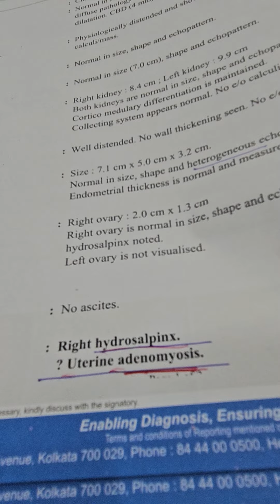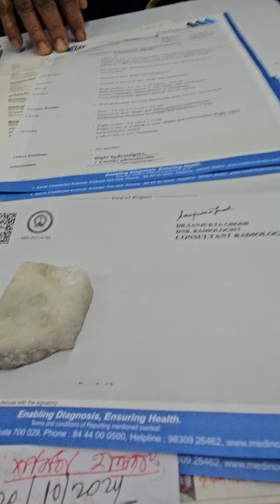4666)Oct -20 Infertility